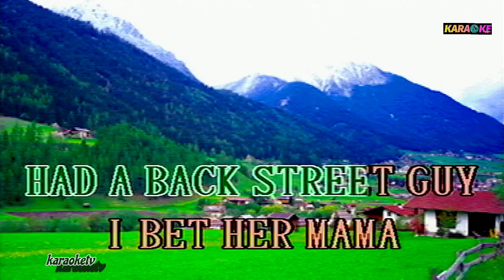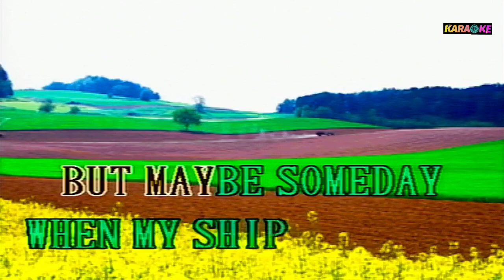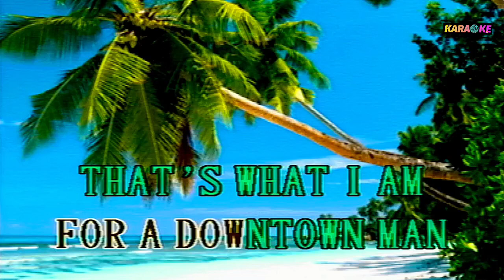UPTOWN GIRL WESTLIFE KARAOKE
Westlife COVER SONG -